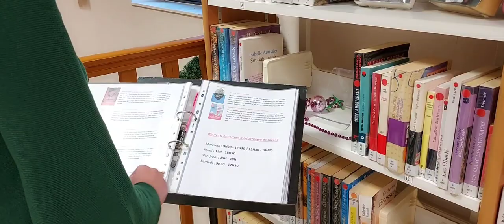Les Nuits de la Lecture - Médiathèque de Javené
Mercredi 18 janvier de 13h30 à 16h
Ateliers créatifs : Décoration de galets, Masque en feuilles, Land Art
Vendredi 20 janvier à 20h :
Spectacle avec Jean-Yves Bardoul intitulé : « Normalement ça marche »
Durée 1 heure - Tout public - Accès libre